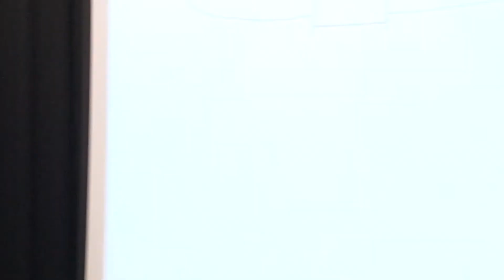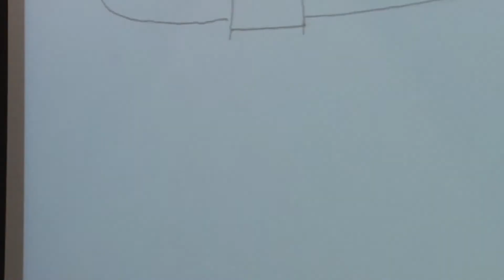Slough Isolation & Loneliness Conference-2, Martyn Percy, Dean of Christ Church, Oxford- Part 1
Martyn Percy is Dean of Christ Church, Oxford. He is also Professor of Theological Education at King’s College London, and Professorial Research Fellow at Heythrop College London. An Honorary Canon of Salisbury Cathedral, he has served as curate at St. Andrew’s, Bedford, and Chaplain and Director of Studies at Christ’s College, Cambridge before being appointed as Director of the Lincoln Theological Institute 1997. He was a Canon of Sheffield from 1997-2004, and Canon Theologian of Sheffield from 2004-10. He moved to Oxford in 2004 to take up his current position at Cuddesdon.

Martyn talked about isolation, alienation and loneliness being some of the biggest challenges we face in our world today. Despite our highly ‘networked society’ he said, “many find – for a whole variety of reasons – that they are more distant then ever from their neighbours, relatives and any immediate sources of support”.  Martyn said that the impact of this on our social well-being, and on people’s health in general, is a growing concern. Saying that the earliest Christian communities – in common, indeed, with other faith traditions – were very much about community and gathering, Martyn explored examples in the present and drew on past practices shedding some light on how the practice of community development – supported and enriched by churches and faith communities – might be challenged and transformed in contemporary society.